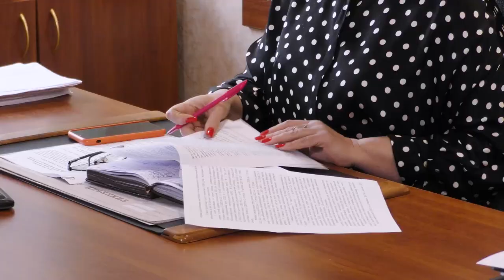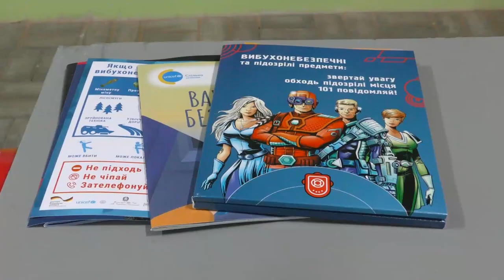Начальниця управління освіти і науки Сумської міської ради про діяльність Департаменту за 2023-й рік